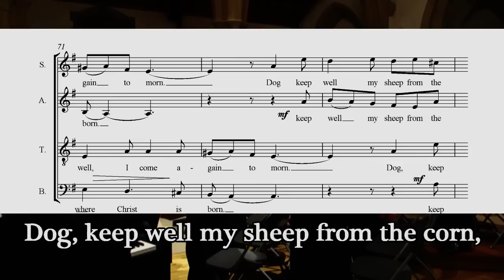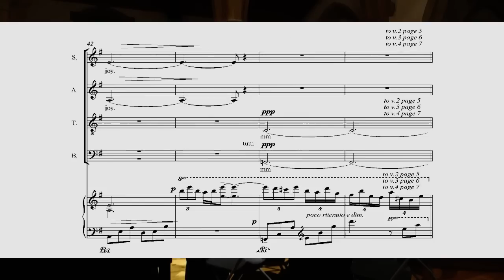Ut Hoy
A carol by Charles Tebbs written for Sinfonia Chorale, performed here in Beeston parish church in December 2015 with the composer at the piano, directed by Richard Roddis.  The text is a traditional pre-Reformation poem connected with the medieval mystery plays.  It concerns an English pipe-playing shepherd, jolly Wat, who is visited by angels and follows the call to Bethlehem, bringing his gifts to the manger.  Several verses are omitted in this setting.   'Ut hoy' is a sort of exuberant exclamation.  Musical references to bagpipes and pastoral music  abound.